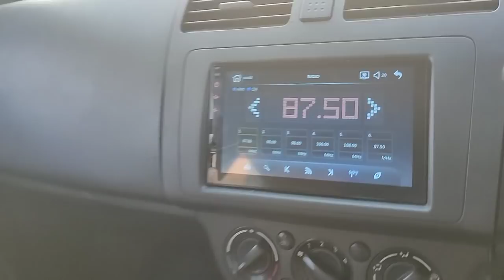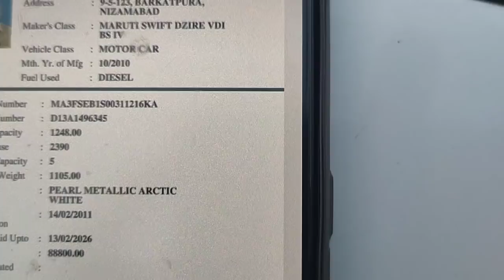మారుతీ స్విఫ్ట్ డిజైర్ 2011/2VDI డీజిల్ అమ్మబడును 9849364247.9502306700🙏🙏🙏